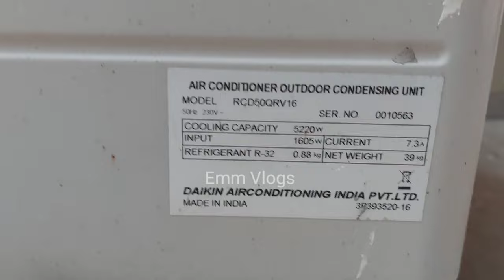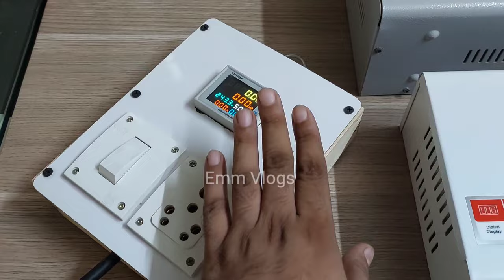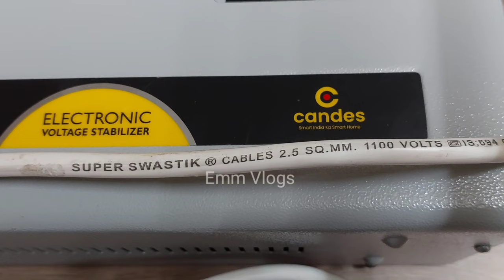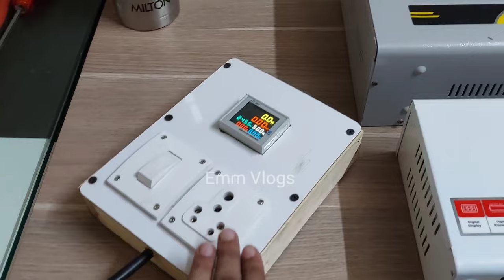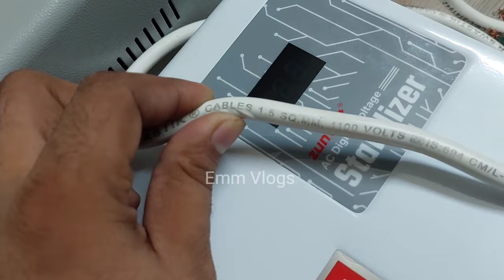1.5 Ton AC चलाने के लिए कितनी मोटी तार लगानी चाहिए?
Is baat par kafi confusion rehta hai ki AC chalne ke liye hume kitni moti taar lagani chahiye ya kitne square mm ki wire lagani chahiye.. is video me aap dekhenge ke 1.5 ton AC chalane ke kitne square mm ki taar kafi rehti hai...

Video pasand aaye to Like ka button press kare.

Mandeep Singh